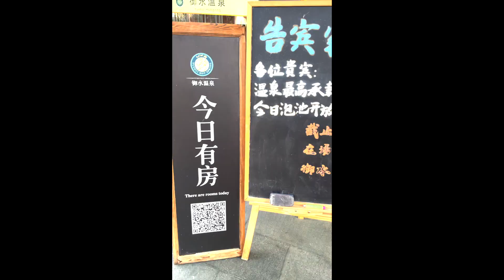Driving in China from Shanghai to Qiandao Lake, Zhejiang Part.4 - Tianmu lake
Follow us to visit Tianmu Yushui Hotspring and enjoy the beauty of the world itself.